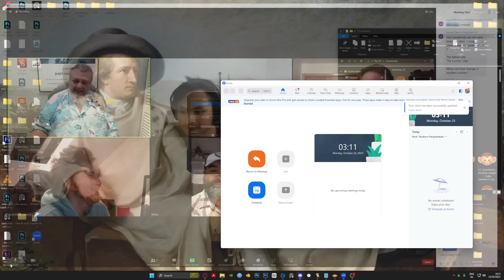Vendetta and the Law Q&A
This is the official YouTube channel of Dr. Michael Sugrue.

Dr. Michael Sugrue earned his BA at the University of Chicago and PhD at Columbia University.